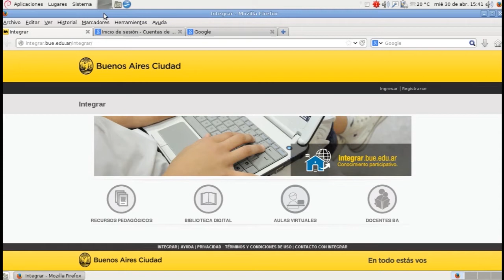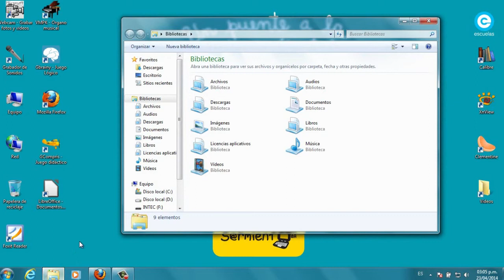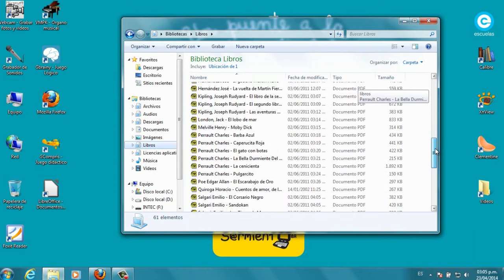Recorrido de la netbook (Windows y GNU/Linux)